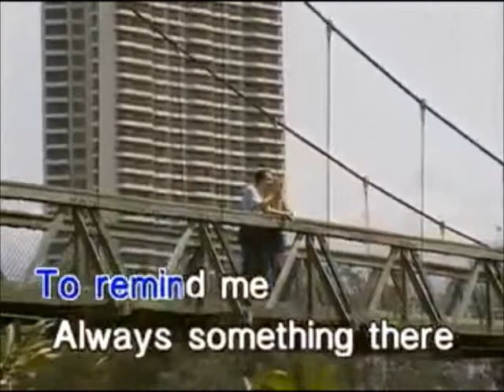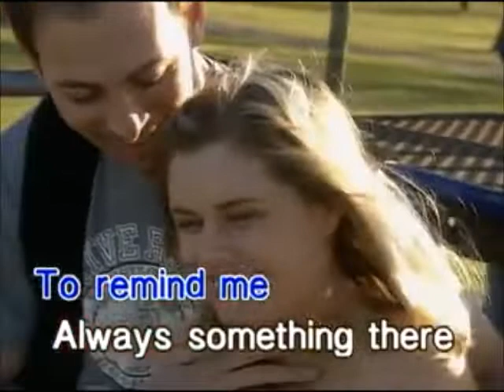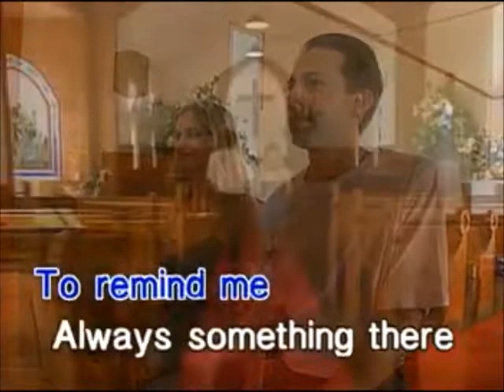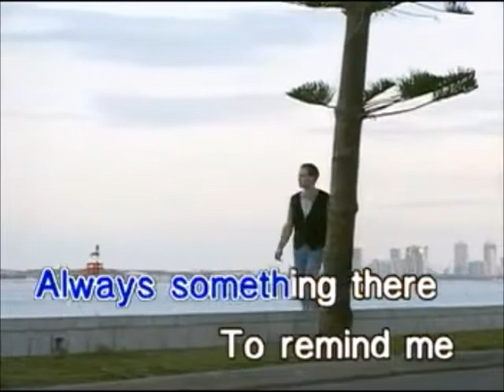Always Something There to Remind Me - Naked Eyes